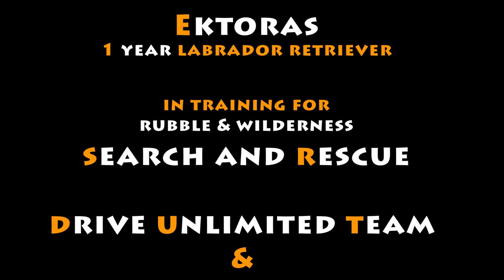Σκύλος Έρευνας και διάσωσης | Search & Rescue Labrador 1year Ektoras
Εκπαίδευση σε έρευνα και διάσωση με τον 1 έτους Έκτωρα, Λάμπραντορ Ριτρίβερ. Στο παρόν βίντεο παρακολουθούμε την εκπαίδευση σε ανοιχτό πεδίο όπως και σε ερείπια. Ασκήσεις κυρίως για βελτίωση αυτοπεποίθησης και χρήση όσφρησης. Εκπαιδεύεται από την ομάδα Drive Unlimited C.S.C. και είναι μέλος της 2ης Ειδικής Μονάδας Αντιμετώπισης Καταστροφών (ΕΜΑΚ).

Κέντρο Εκπαίδευσης Σκύλων Θεσσαλονίκης
Drive Unlimited Canine Sports Center